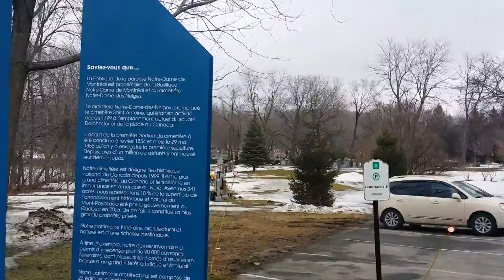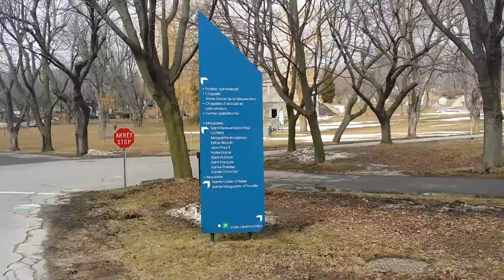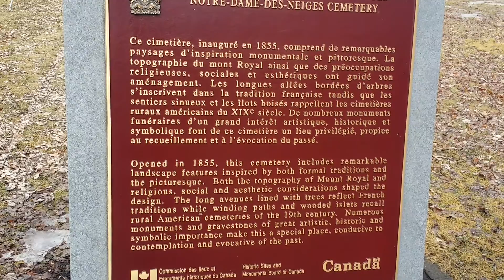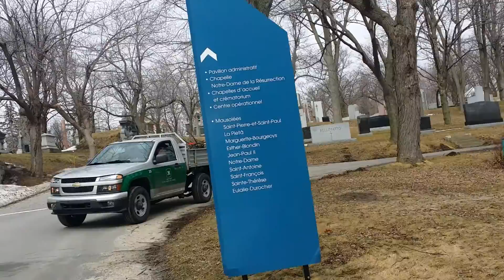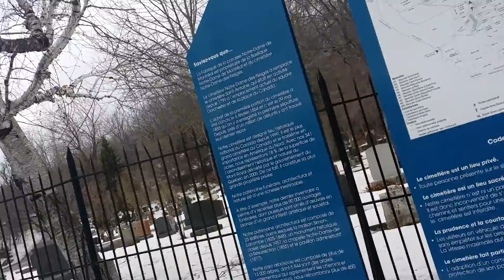Notre-Dame des neiges cemetary visit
Thisis the Notre-Dame des neiges cemetary visit with the birds flying back home from the south inthis video I also wanted to show you the video off the Mount-Royal cemetary but it wasn't possible due to the fence